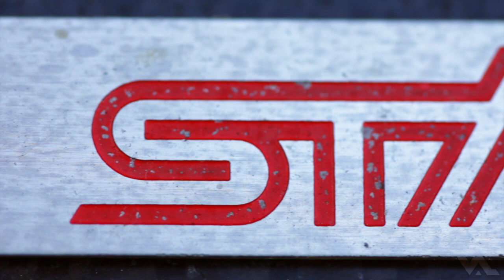Stancenation // Arctic Beast // Damien Grant's Bagged STi